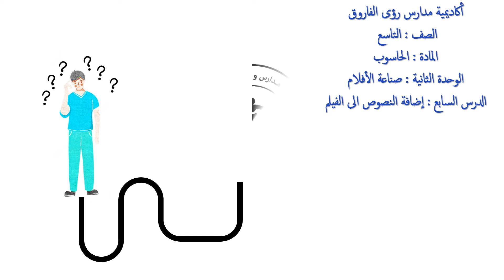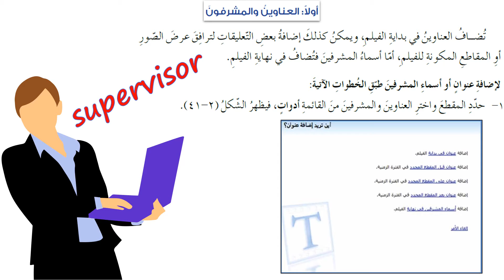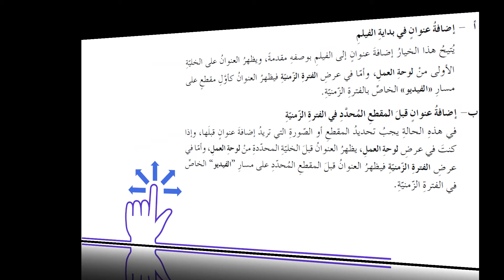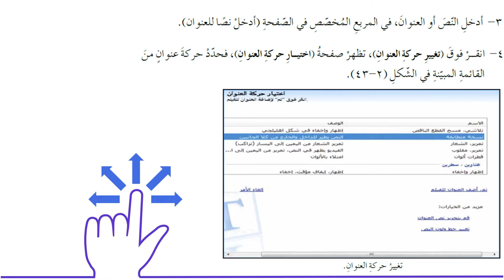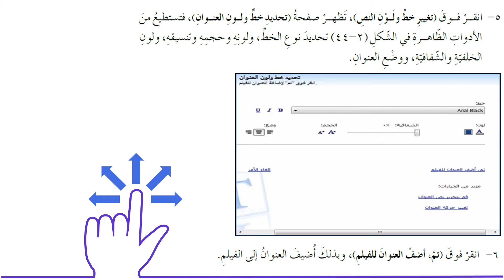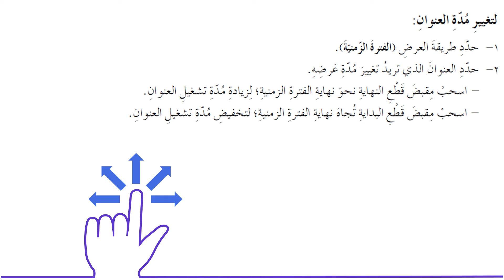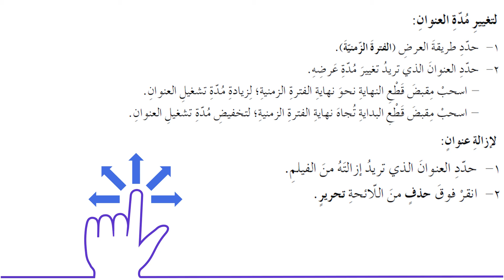حاسوب تاسع 10-12